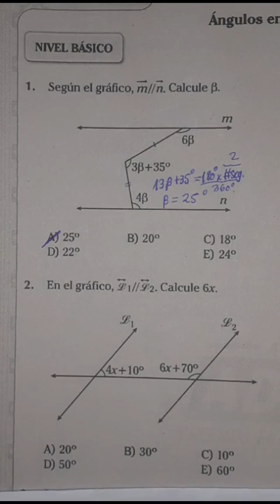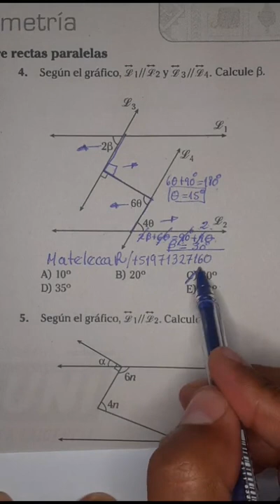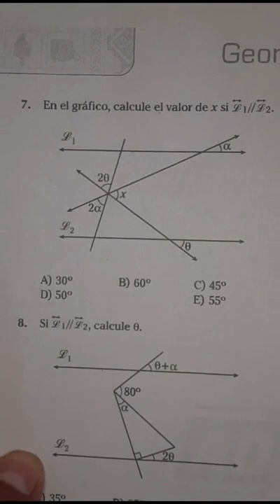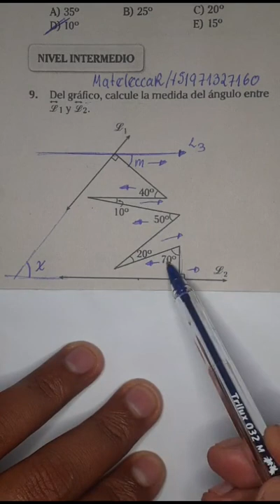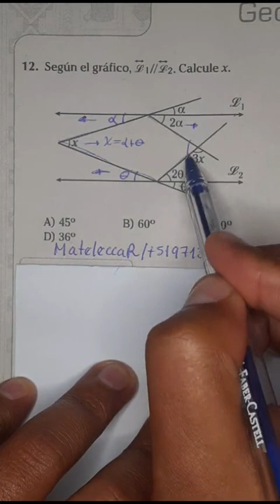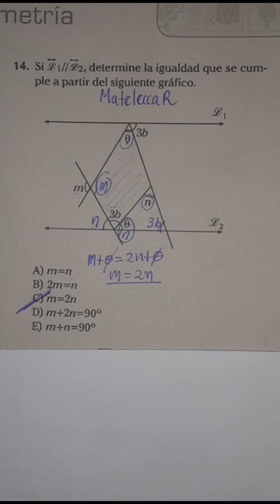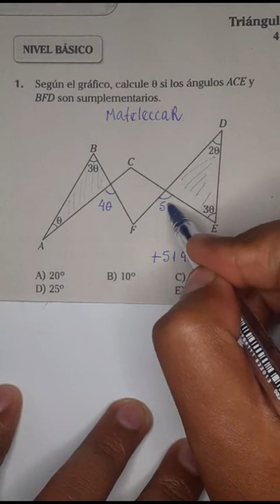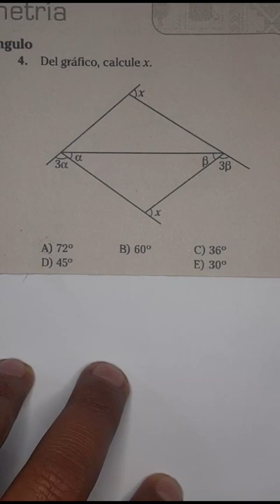Anual 2016 (ADUNI) - Geometría (2° Parte) - San Marcos